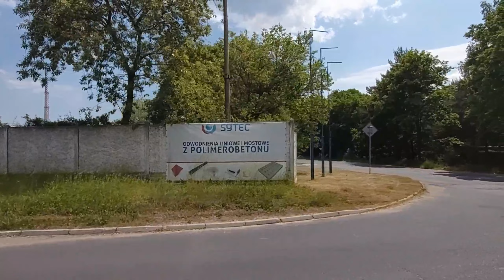MY DAILY TRAVEL GOING TO THE COMPANY|FOR ONLY 10 MINUTES TRAVEL WITH MY BICYCLE @SYTEC COMPANY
Ganito lang ka simple ang aking biyahe pagpasok sa aking trabaho